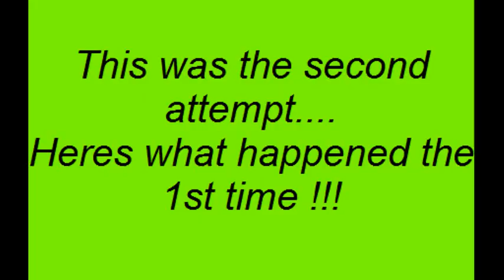50kg Rock smashes TV!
it's back! now from even higher.